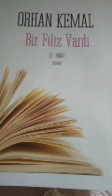Bölüm 6 Bir Filiz Vardı 1965 Orhan Kemal